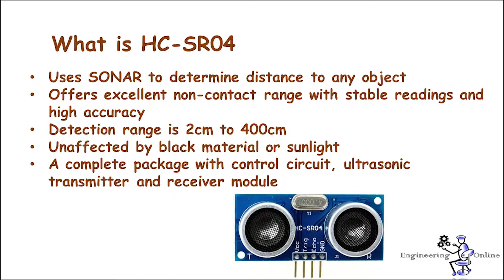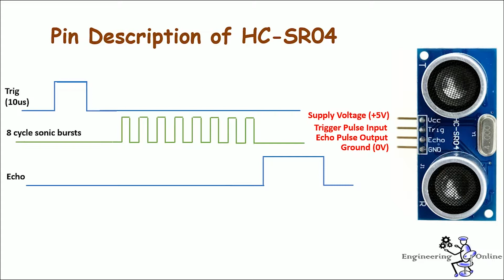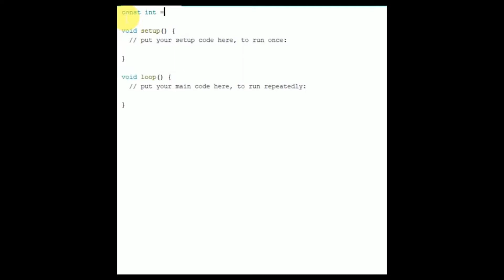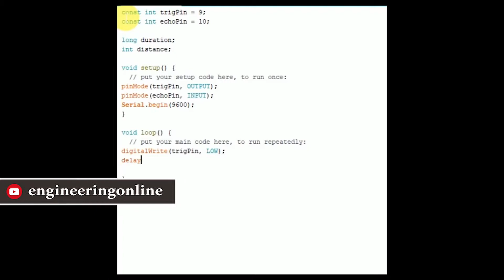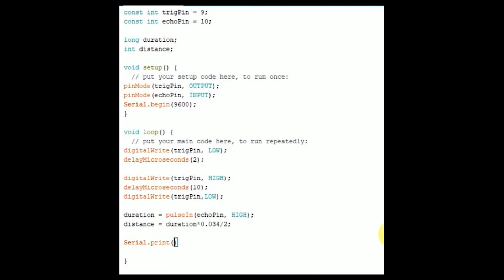How to connect Ultrasonic Sensor with Arduino | Part 8 | Arduino Series for Beginners in Hindi/Urdu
This tutorial explains the interfacing of HC-SR04 Ultrasonic Sensor with Arduino Uno in such an easy way!

Arduino Series for Beginners in Urdu/Hindi is the best series for a beginner and it requires no prior knowledge of hardware and electronics. Have fun and learn!